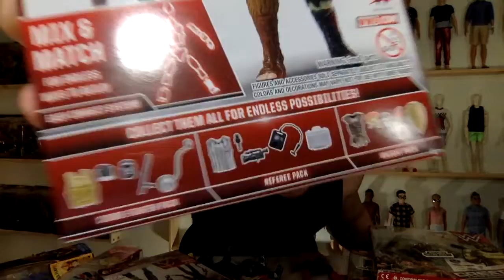RANT: ADULT COLLECTOR vs PLAYLINE 5.5 ACTION FIGURES MASTERS OF THE WWE UNIVERSE CLASSICS MOTU MOTUC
Want to create the next WWE Champion? You can with this WWE Create a WWE Superstar! Mix, match and switch around body parts and battle gear in nearly endless combinations. Build your legend your way with a variety of masks, capes, accessories, armor, removable tattoo decals, and much more with this WWE Create A Superstar Sting Figure Set.

WWE and MastersoftheUniverse combine into a powerful force: MastersoftheWWEUniverse! Channel the power with this highly posable action figure--a WWE Superstar as a Masters of the Universe character! Figure features cool retro styling, 16 points of articulation and a blend of accessories unique to WWE Superstars and Masters of the Universe. Approximately 5.5-inches (13.97 cm), these figures come in nostalgic collector packaging and include a mini comic book with an all-new story! Choose from these MOTWU action figures: Triple H, Ultimate Warrior, Finn Bálor, Sting, Roman Reigns, Rey Mysterio, Macho Man Randy Savage, Faker John Cena and more. Collect them all to build your Masters of the WWE Universe collection! Each figure sold separately, subject to availability. Colors and decorations may vary. For ages 8 and up.

Mysticons Action Figure, Izzie and Arkayna, Archer and Zarya: An epic tale of four girls who are chosen to be legendary warriors known as the Mysticons. These four brave heroes band together to protect their realm from evil. Zarya's mastery with her bow & arrow gave her the idea to name her griffin, Archer: He is a brave, fearless and loyal companion.

Thank you for liking and sharing my videos! Questions or feedback can be left on any of my other social media platforms: